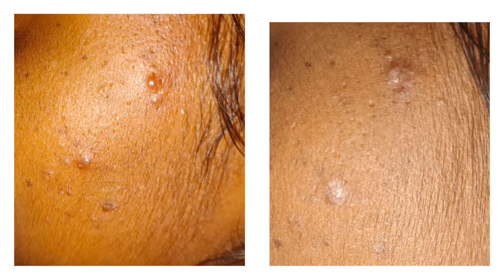Acne treatment At home/7 days challenge / Bounty of Beauty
If you have any doubts regarding this video.please feel free comment us.

Bye 😊